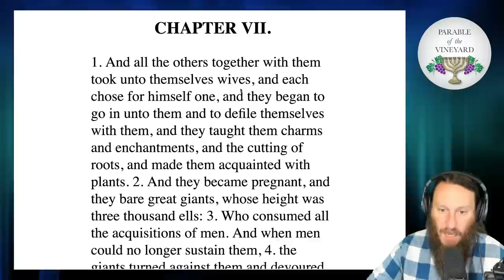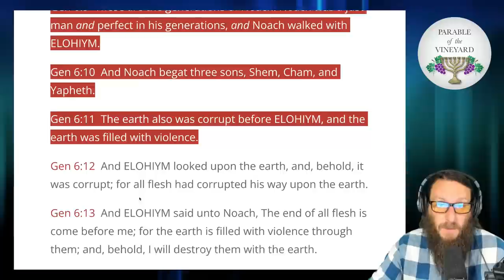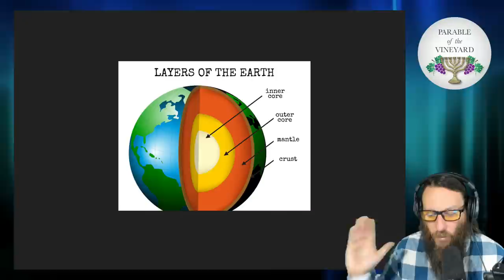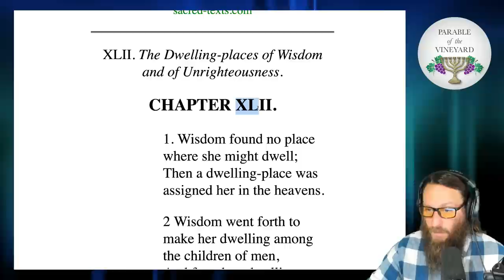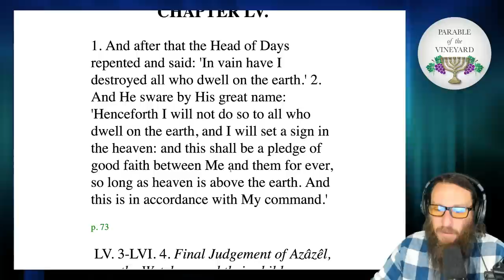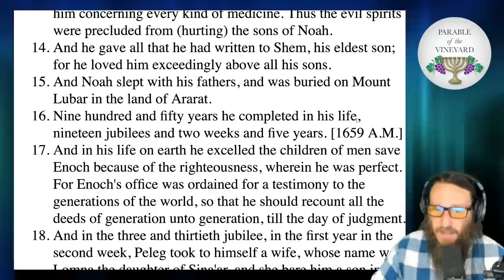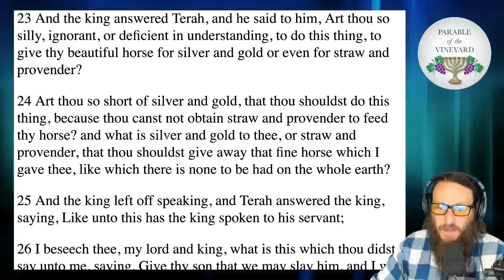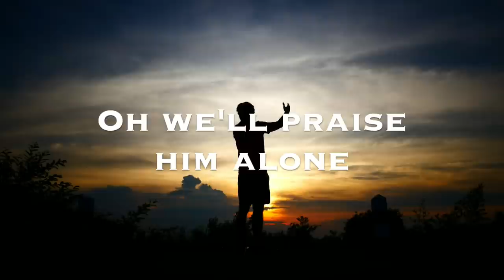Torah Portion Week 2 - Genesis 6:9 - 11:32 (Noah - Flood - DNA - Babel) 2022-2023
Torah Portion  Week  2  - Noah - Genesis 6:9 - 11:32

Nephilim, Giants, Creation, Biblical cosmology, dinosaurs, nasa, adam and eve, Enoch, Noah